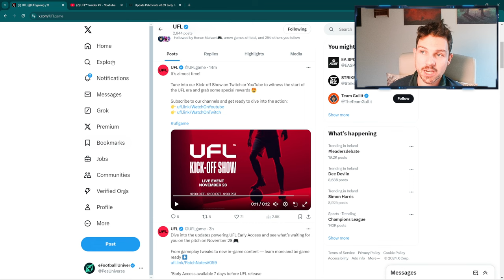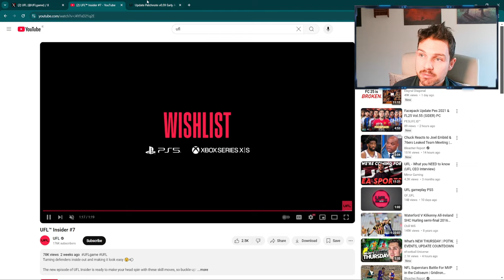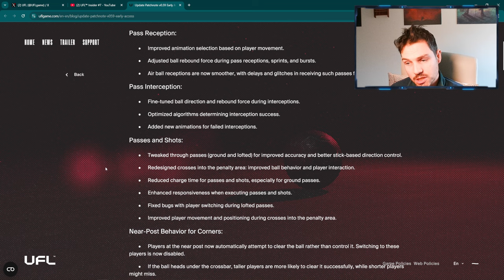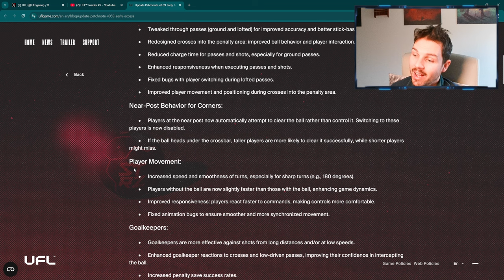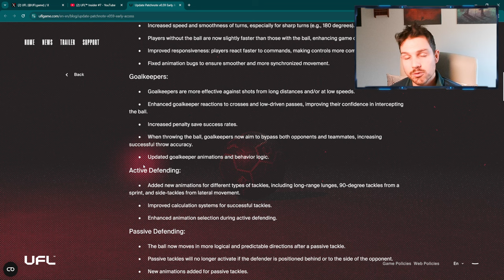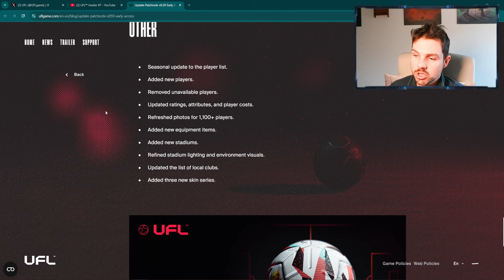UFL RELEASES TMRO | Will you get early access?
UFL launches in early access tomorrow but is it something that interests you?